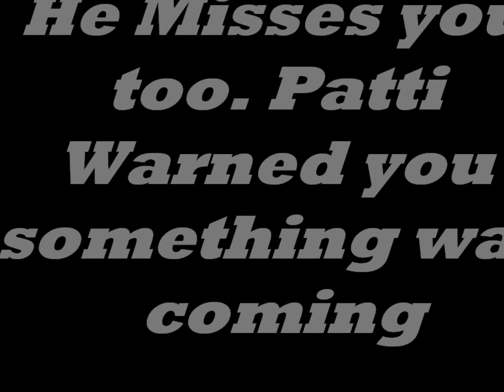BillsCoffee Cup, Ramblin Man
Bill Likes to Thump people on the head. Pattie came up with an idea to get him back.
Everyone who at work knows bill and his coffee cup are pretty much married